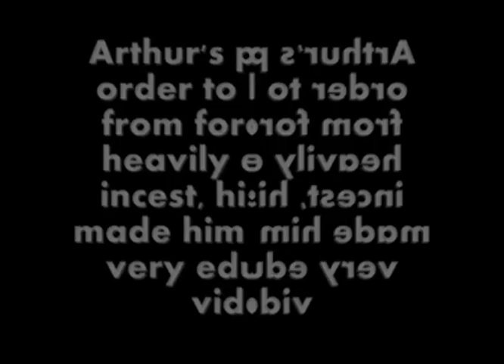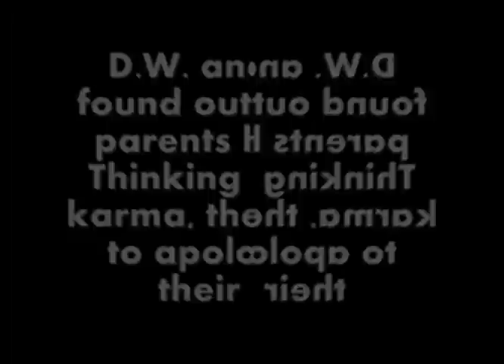ARTHUR MEETS THE MAGIC SCHOOL BUS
Dorothy Ann fingered the trigger of her shotgun, but relaxed her grip when she saw it was Arthur who had broken down the back door. She didn't know Arthur, hated him for obvious reasons, and allowed him to live and walk only because Ms. Frizzle had commanded it. Setting down the shotgun, waving at the class, she shouted that Arthur was not to be harmed.

"Busalooey!" Arthur screamed. He quickly flopped on his ass, removed his shoes, and threw them at Dorothy Ann. Ralphie ducked. The shoes bounced off the blackboard and landed harmlessly on the floor. "The time for non-violent revolution has passed!"

"Fucking anteater," Keesha said, flicking her butterfly knife and standing up. "I'ma fin' out what color it bleeds."

"Watery blood, from thin-veined, white-walled, corridored zones! Hell benders, bend hell!" Arthur picked up the broken door and threw it at the approaching third-grader. She toppled. Three more stood.

"Don't touch him," Dorothy Ann commanded, on her feet again. "Friz's orders."

"Fuck her," Carlos replied. "Fucking hooknose is tearing up our classroom."